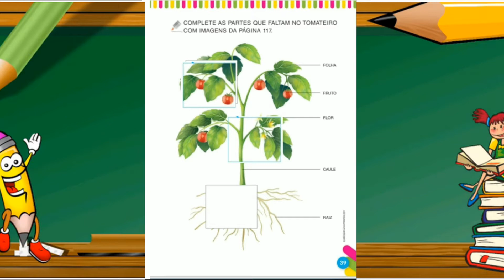AGRUPAMENTO DE 4 ANOS- AULA DO DIA 13/05/2021- PROFª FLAVIA